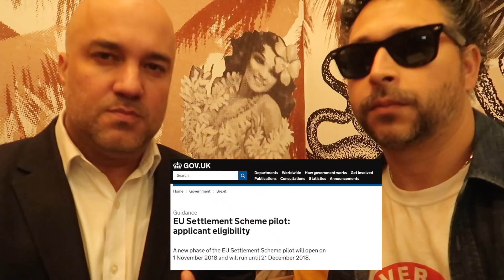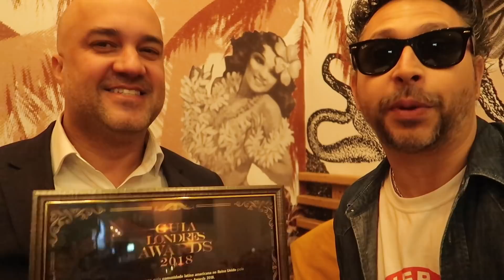BREXIT - NOTÍCIA IMPORTANTE | Os VISTOS irão MUDAR | E Agora o que FAZER | Viver em Londres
Home office no Reino Unido já mostra em seu website o pré settled e O Settled programa de vistos que tomará proporção em meses ... Como fica a sua situação ? Se isso lhe preocupa veja ao vídeo !

É IMPORTANTE QUE VOCE LEIA A DESCRIÇÃO

NOSSA PAGINA DE SUPORTE AO CANAL VIVER EM LONDRES

ENDEREÇO NA INGLATERRA

Rodrigo Nascimento
27 Lordshiplane
East Dulwich
London-UK
SE22 8EW